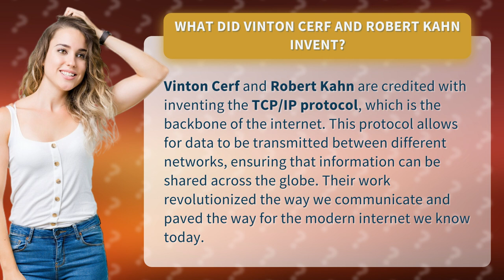What did Vinton Cerf and Robert Kahn invent?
Unlock the Secret Behind the Internet: Meet the Masterminds Behind TCP/IP Protocol - Vinton Cerf and Robert Kahn! Discover How Their Groundbreaking Invention Changed the Way We Connect and Communicate Across the Globe. Join Us on an Epic Journey Through the Evolution of the Internet and Learn How These Two Visionaries Paved the Way for the Modern World We Live In Today!